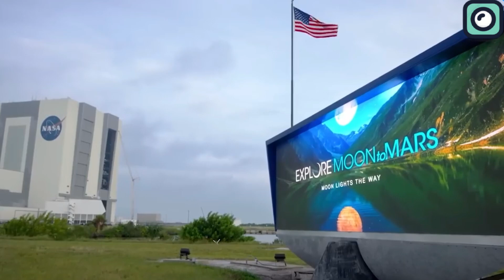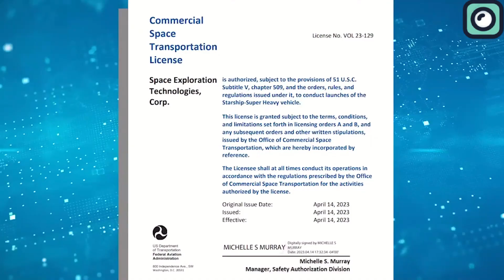SpaceX's Starship in Trouble! NASA Just Declared "No Starship Lander"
For many of us, following the developments of SpaceX's Starship is a thrill. We cheer when it succeeds, hold our breath during its tests, and celebrate its steps forward. It feels like a peek into what's next in space exploration. But for NASA, the stakes are much higher. They haven't merely observed from the sidelines; they've placed a national bet, banking on this behemoth to take America back to the lunar surface, so, It's not just another rocket for NASA. However, recently, with the constant delays, even NASA seems to be getting frustrated. The big question on everyone's mind: Is NASA thinking of backing out, taking away our hopes of seeing Starship take to the skies? Let's dive into the details.
SpaceX’s involvement began when NASA selected them to construct the agency’s new lunar lander, a contract valued at an astounding $2.9 billion. This wasn't just a monumental win for SpaceX but also a pivotal decision by NASA, marking a departure from its earlier approach. Historically, NASA would have split such high-profile contracts between multiple companies to diversify risk and stimulate competitive development.
However, this time around, Musk's SpaceX came out on top, and it surprised a lot of folks in the space world. Two big players, Blue Origin and Dynetics, felt left out. They went ahead and complained to the Government Accountability Office, saying NASA changed the rules at the last minute. They believe this move favors SpaceX and could mess up plans to land on the moon by 2024.
Yet, why did SpaceX emerge as NASA's favored choice? One answer is Starship, SpaceX's fully reusable rocket system. While still under development, its primary aim is to transport both cargo and astronauts to celestial destinations like the Moon and Mars. The advanced rocket secured NASA's approval due to its significant cargo capacity and the competitive bid of $2.9 billion, notably lower than the offers from both Blue Origin and Dynetics.
NASA's decision to opt for a single company was, in part, influenced by the financial allocations they received. Congress granted only $850 million of the requested $3.3 billion meant for two lunar landers. While the reduced budget influenced their choice, NASA assured that this was only the initial phase of a broader strategy.
However, contrary to NASA's hopes, the Starship project has faced a series of challenges from the start. It's been a journey filled with technical setbacks, bureaucratic hurdles, and unexpected challenges. And let's not forget the literal fiery conclusions that some of these tests have met with.